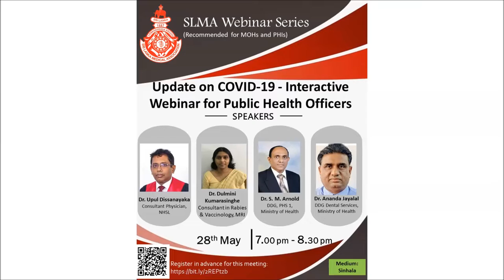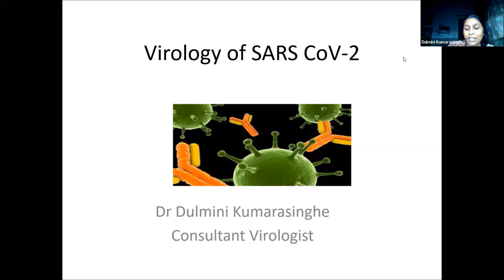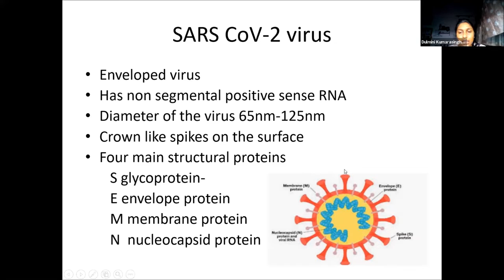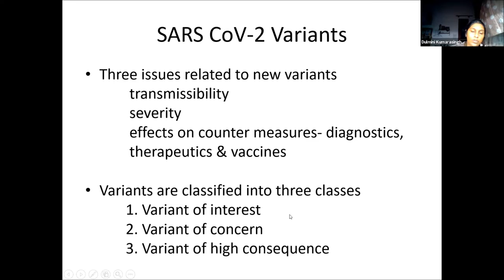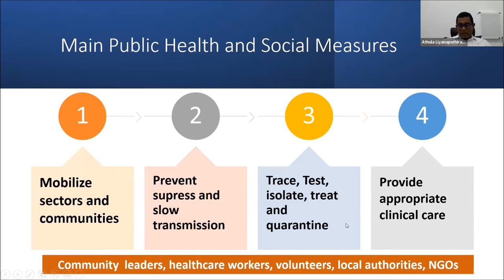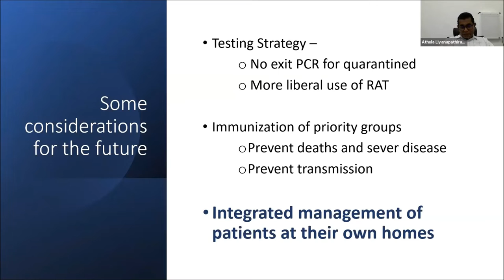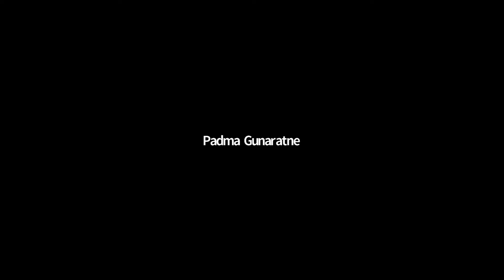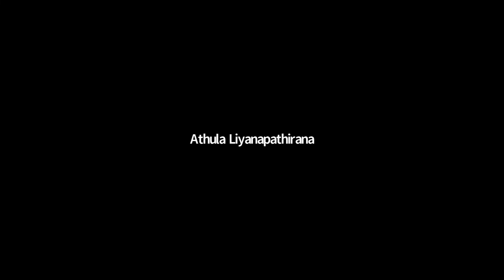SLMA Webinar Series - Update on COVID-19 - Interactive Webinar for Public Health Officers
Dr. Upul Dissanayaka - Consultant Physician,  NHSL

Dr. Dulmini Kumarasinghe - Consultant in Rabies & Vaccinology, MRI

Dr. S. M. Arnold - DDG, PHS 1, Ministry of Health

Dr. Ananda Jayalal - DDG Dental Services, Ministry of Health